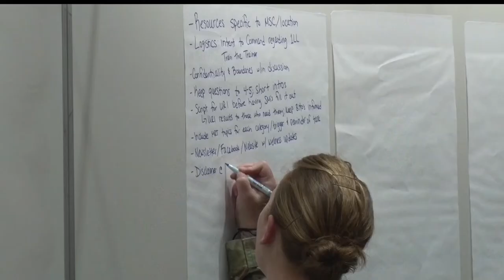Conference At Camp Ripley Brings Awareness To Mental Health Issues